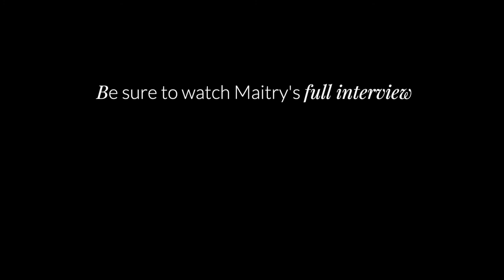What is Radiation Oncology? as explained by a Rad-Onc PA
Maitry is a Canadian trained Physician Assistant working in the Department of Radiation Oncology.

Here she describes 'What is Radiation Oncology"

to see the blog post version of her interview

❐ LEARN MORE ABOUT PAs ❏